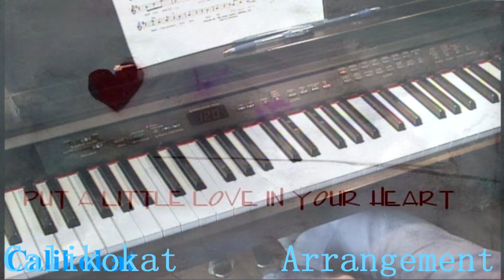Put A Little Love In Your Heart - Piano